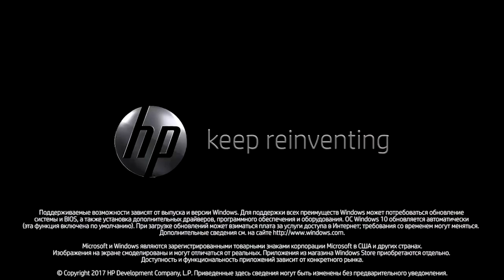Интервью с Nix: Часть 1 (об игре Team Empire, о Рамзесе и о FlyToMoon) | Empire on Lan @ Dota 2 Pro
Interview c Nix из Team Empire на DreamLeague Season 9
о команде, о себе, о сильных игроках на его позиции и о стаках, покоряющий квалификации